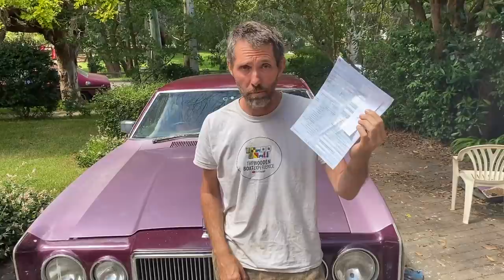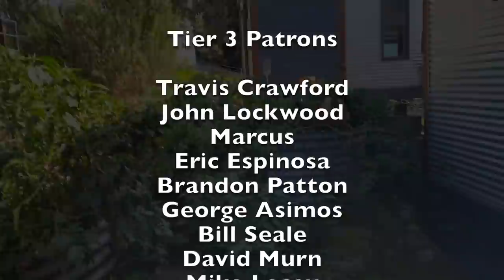Grumpy old man diagnoses two stroke outboard run without oil in fuel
In this video I teardown the Yamaha 30HP two stroke outboard motor that had both sunk and been run without oil in the fuel. The ultimate failure was the lower main bearing most likely due to salt water sitting in the bottom of the crankcase after the sinking. Running without oil turned out to be the final straw for the poor outboard but it looks like it can be fixed.